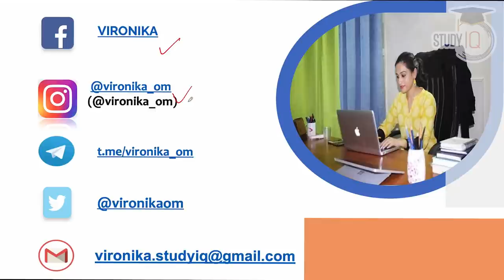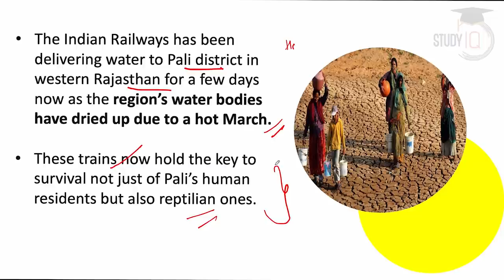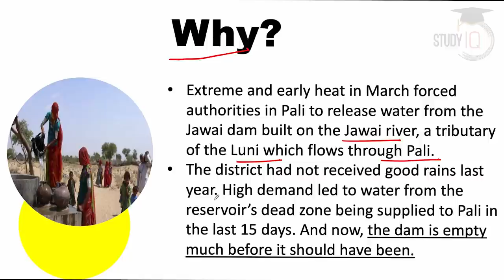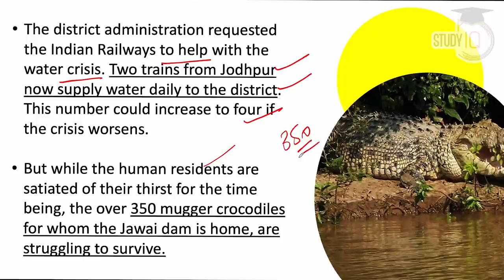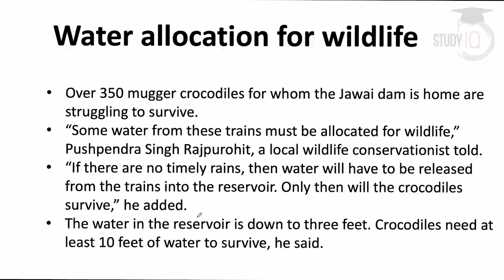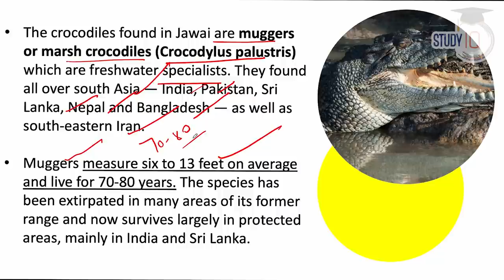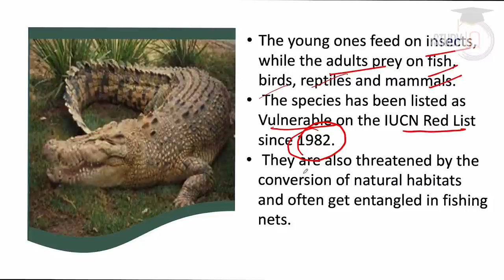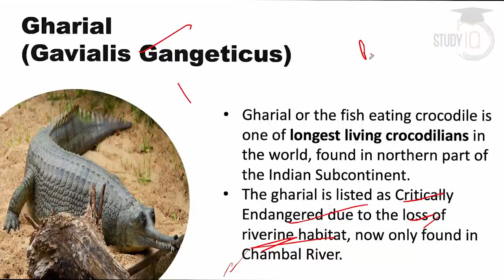Indian Railway Runs Water trains to survive 350 mugger crocodiles in Rajasthan’s Pali | UPSC GS 3